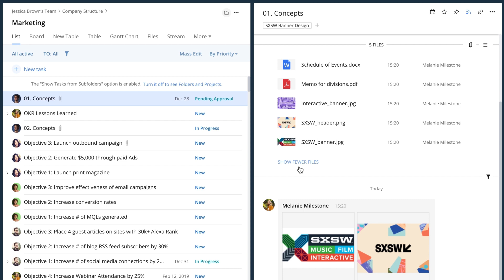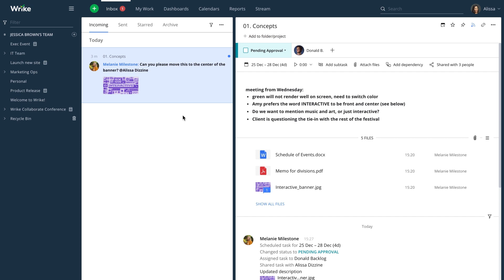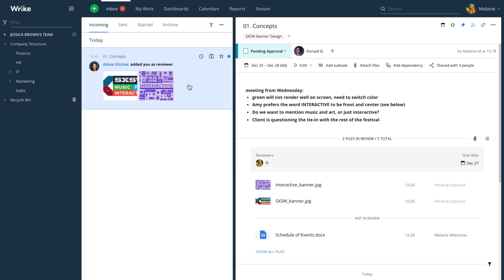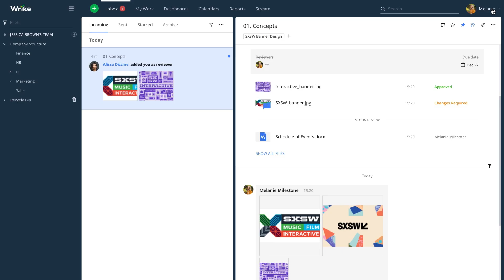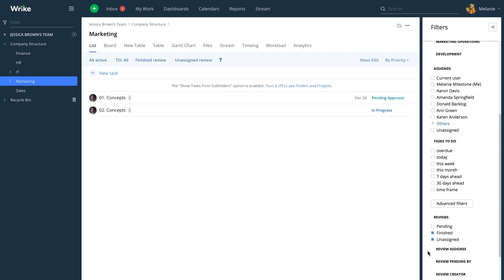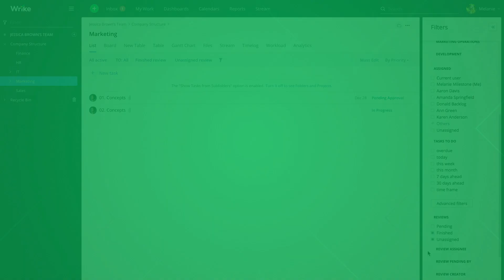[Tutorial] Proofing & Approval Add-on (PDF's & Images)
In Wrike, you can review and approve images right in your workspace without downloading them. This video will give you instructions on using this feature.

Wrike is a leading cloud-based collaboration and project management software that scales across teams in any business. With flexible views, including Calendars and Gantt Chart, Wrike provides you with the tools you need to be a productive, agile powerhouse and execute on high-level projects.